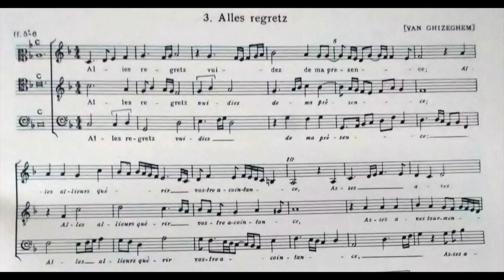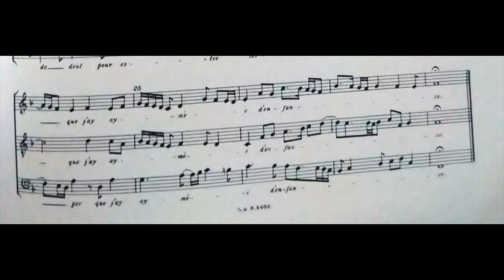Henry VIII's Book, 3 Alles regretz, van Ghizeghem, for 3 recorders ATB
this music has been published here: Musica Britannica, vol. XVIII, Music at the court of Henry VIII, London 1973, edited and transcribed by John Stevens
Aldo Bova, alto, tenor and bass recorder